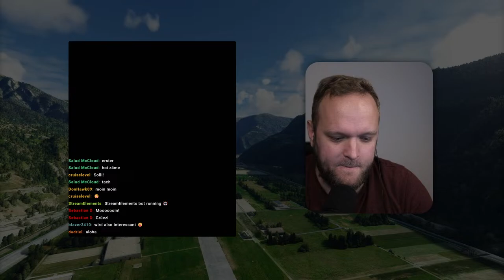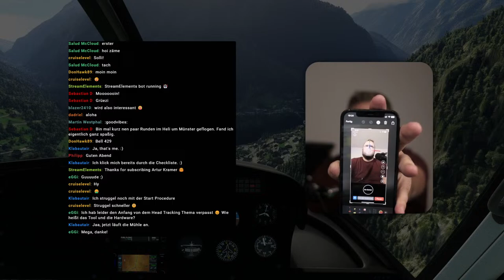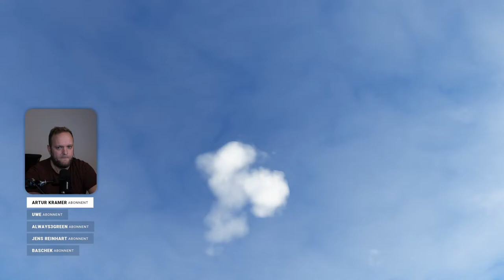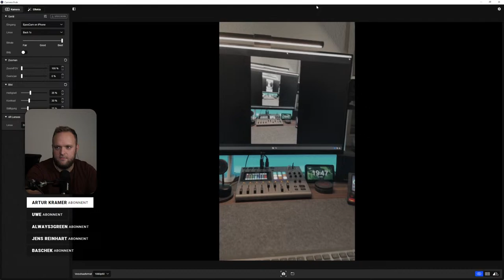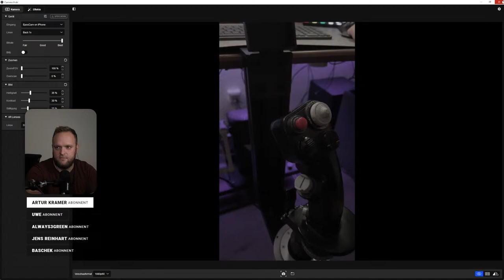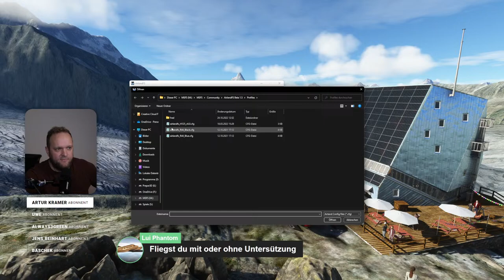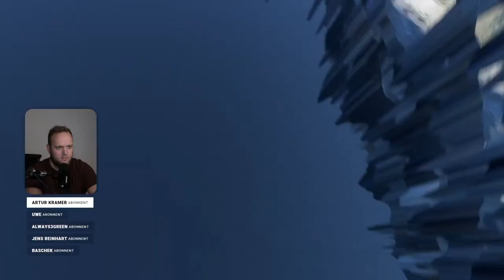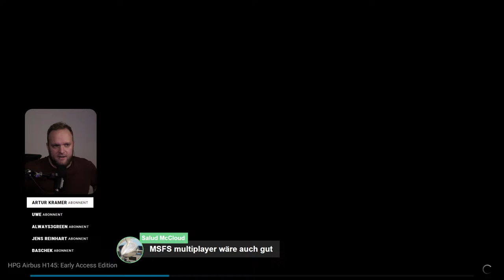AusFlug - MSFS SU11 Helicopter Action im Wallis mit Air Zermatt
Gemeinsamer Gruppenflug mit euch auf VATSIM. Wer mitfliegen möchte, kann gerne mit dem Hubschrauber mit uns durchs Wallis fliegen.

Meine Hardware:
Intel Core i9-9900K
ASUS TUF Z390-Pro Gaming
G.Skill DDR4 32GB 3200 MHz
MSI Gaming X nVidia GTX 1080

Ihr wollt noch mehr Interviews und News zum Thema Flugsimulation? Besucht jetzt unseren News-Blog, eure Website für News, Nachrichten, Reviews und Interviews.

auch den einzigen deutschsprachigen Podcast zum Thema Flugsimulation - mit verschiedenen Gästen aus der Flusi-Szene. Mit dabei Aamir Thacker von Fenix, Hans Hartman von Digital Aviation, Gero Finke von TrueGrit, Aerosoft CEO Winfried Diekmann und viele mehr. Der Podcast ist natürlich auch auf Spotify, Apple Podcast, Google Podcasts, Deezer und anderen Anbietern erhältlich.